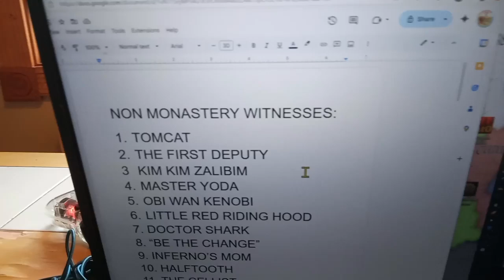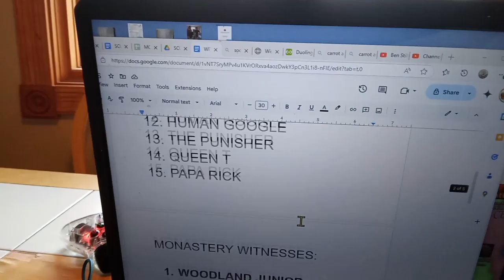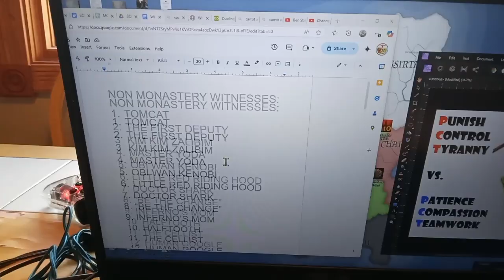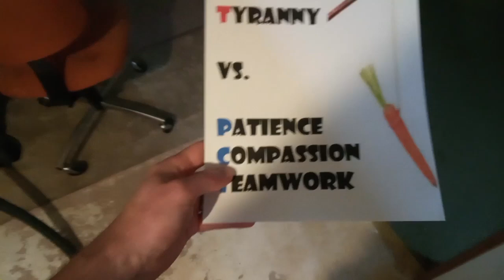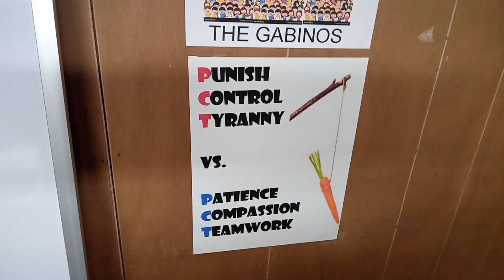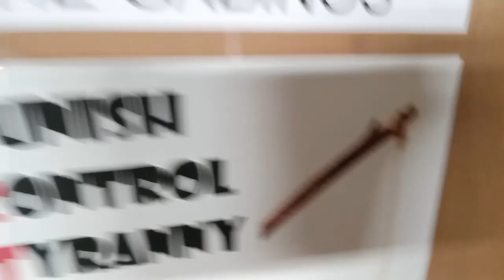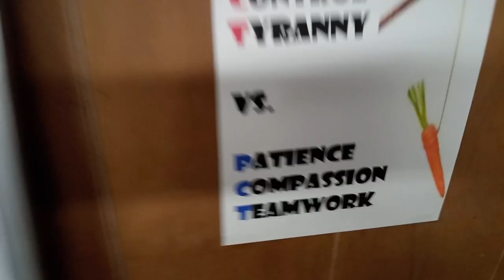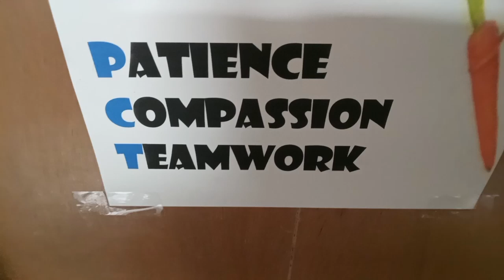SCOOTERGATE - CARROT AND THE STICK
P.lease C.hoose T.ogetherness